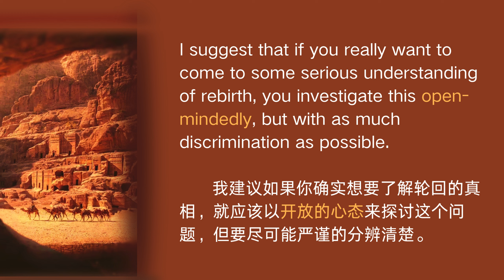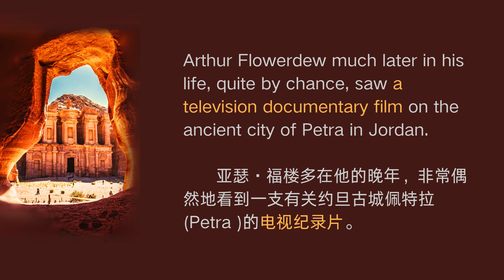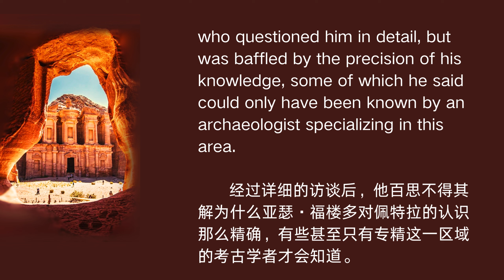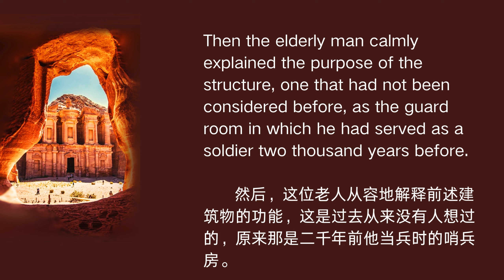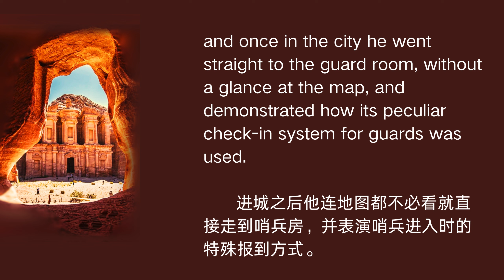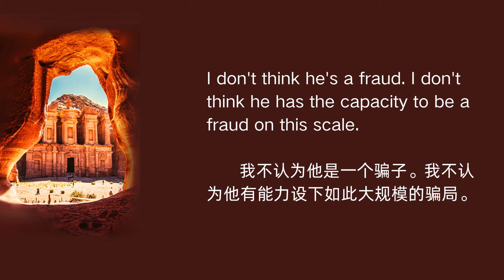The Tibetan Book of Living and Dying 西藏生死书 45 Sogyal Rinpoche Some suggestive proofs of rebirth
Chapter 6 Evolution, Karma, and Rebirth  演化、业与轮回